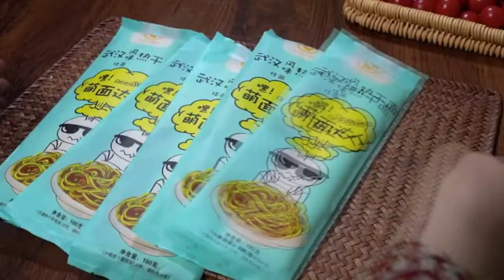In my memory, every time I lost my appetite 4